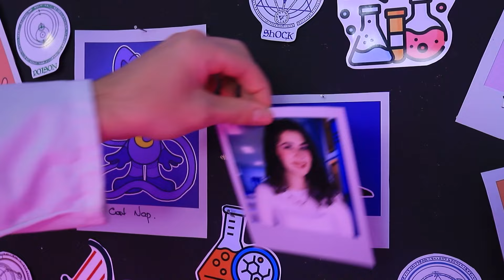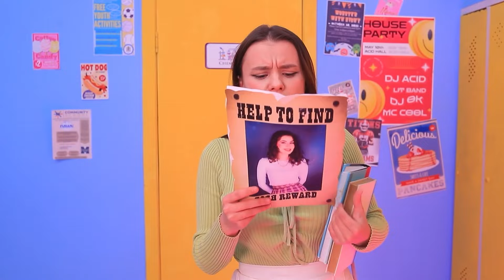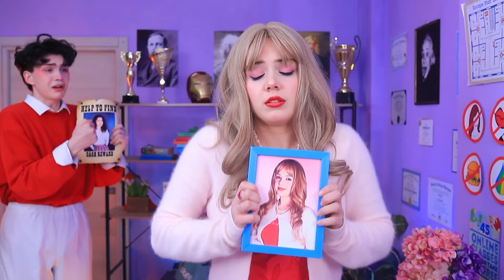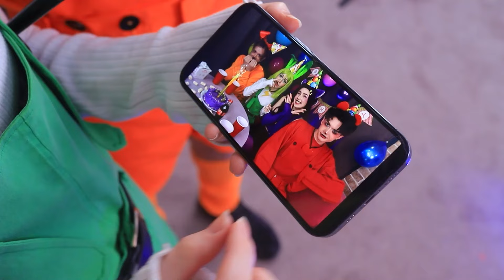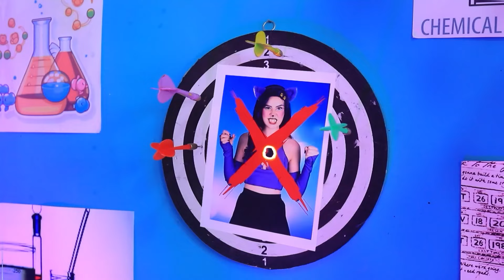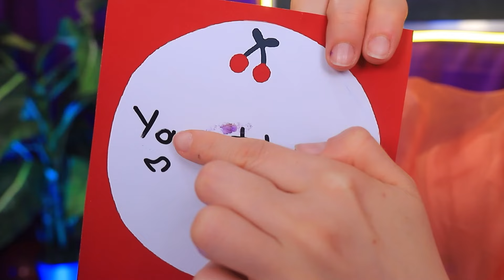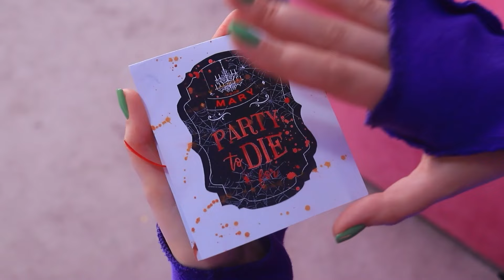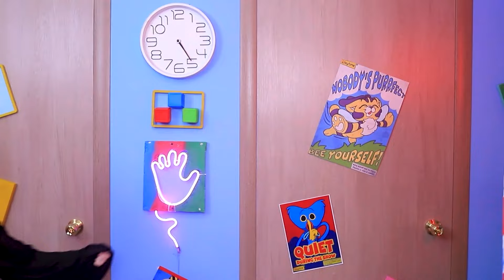My Girlfriend is CATNAP! How to Become Smiling Critters!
Step into a world of laughter and smiles! Discover how my girlfriend transforms into adorable Smiling Critters! 😸💤